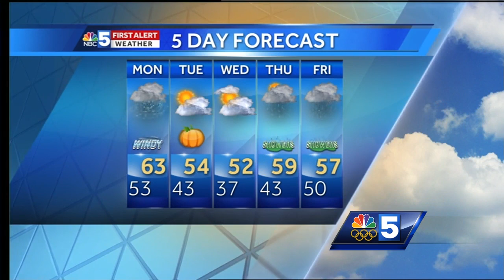Video: Tom Messner is looking at a dangerously windy night. 10.29.17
Winds may top 60 MPH overnight